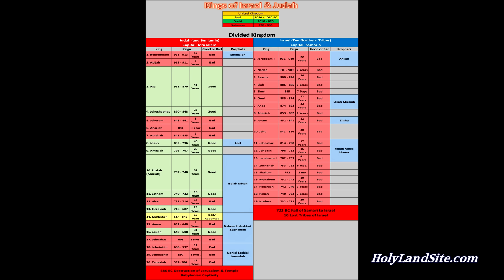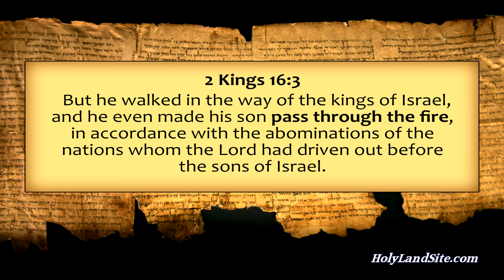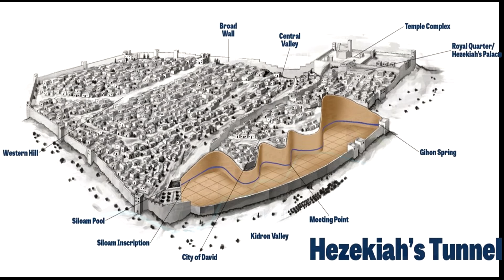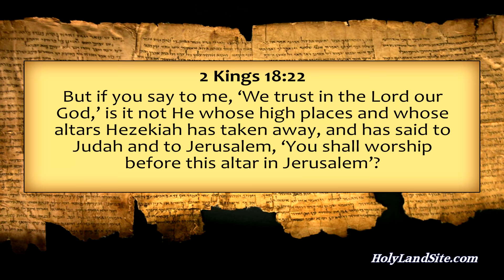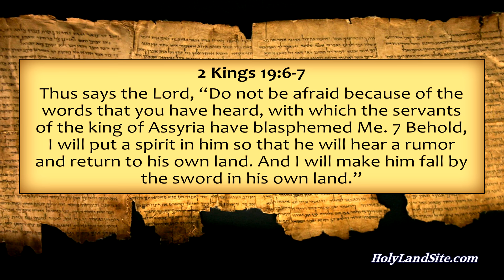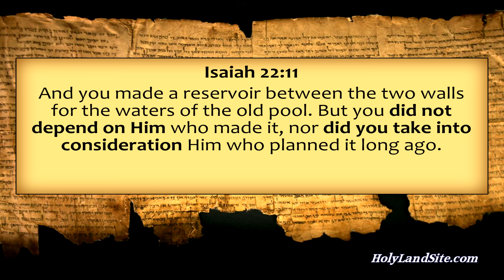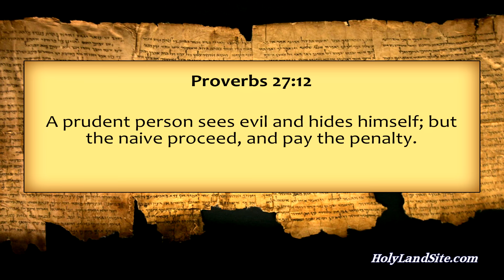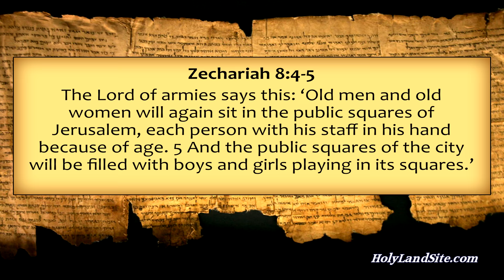Hezekiah Broad Wall, Jerusalem History, Old City, Sennacherib Defeat Miracle, Walls of Jerusalem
Experience one of the greatest miracles in the Bible about how God saved Hezekiah and the city of Jerusalem. Sennacherib, King of Assyria, was defeated supernaturally by God because an angel of the Lord killed 185,000 soldiers.

Location
1. Hezekiah’s Broad Wall connected the lower part of the City of David with the west side of the Temple Mount.
2. The part that is visible today is located just north of the Hurva Synagogue to the left of Bonei ha-Khoma St.

Historical Background
1. After the dividing of the nation of Israel into two kingdoms (Israel and Judah) after King Solomon, God sent prophet after prophet to warn them to turn from their sinful ways and follow Him. However, all these warnings fell on deaf ears.
2. All the 19 kings who reigned in the northern kingdom of Israel did not follow the Lord and acted wickedly.
3. As a result, the northern kingdom of Israel was conquered and taken into captivity by 722 BC by the Assyrians because of Israel’s continual disobedience.
4. The Assyrian army was brutal and known for its torturous tactics. They intentionally instilled fear in the hearts of those they conquered to cause other countries to surrender instead of fighting.
5. By 701 BC, the Assyrians, headed by Sennacherib, invaded Judah, the Southern Kingdom of Israel, because of their disobedience to God.
6. According to an Assyrian stele found in the ruins of the royal palace of Nineveh, Sennacherib conquered 46 cities in Judea prior to attempting to conquer Jerusalem.
7. God allowed most of Judah to be conquered but protected Jerusalem because of Hezekiah’s obedience to Him.
8. As Hezekiah began to prepare for what he knew would be a terrible siege by a merciless Assyrian war machine, he had to figure out how to protect his people. This meant building new defenses.
9. During the time of Hezekiah, Jerusalem’s urban population had grown far outside the old walls of the city and were unprotected.
10. King Hezekiah fortified the existing walls of the city and built a new wall in a rapid manner to protect those living outside the city walls.
2 Chronicles 32:5: He set to work resolutely and built up all the wall that was broken down and raised towers upon it, and outside it, he built another wall, and he strengthened the Millo in the city of David. He also made weapons and shields in abundance.
11. Hezekiah’s new wall measured about 22 feet wide (7 m.) by 25 feet high (8 m.).
12. It was a massive undertaking and measured around 2.5 miles (4 km.) in length.
13. A portion of the wall was discovered in the 1970s by Israeli archaeologist Nahman Avigad and dated to the reign of King Hezekiah (716-687 BC).
14. It was called “Hezekiah’s Broad Wall” by archaeologists because of how wide it is.
15. King Hezekiah also built a water tunnel in order to keep the water from the Gihon Spring inside the city walls so the Assyrians couldn’t cut off the water supply (2 Chron. 32:3–4). The curving tunnel is 583 yards (533 m.) long and has an altitude difference of 12 inches (30 cm.) between its two ends. It was chiseled from both ends to the middle at the same time. It took the water from the Gihon Spring under the mountain to the Pool of Siloam below the city of David.

1. Hezekiah’s Broad Wall.
2. Gihon Spring
3. Pool of Siloam
4. Hezekiah's Tunnel
5. City of David
6. Temple Mount

Hezekiah in the Bible
1. King Hezekiah’s father, Ahaz, was a wicked king. He closed the doors to the temple and burned his children in sacrificial worship to false gods.
2. King Hezekiah was a godly king who reopened the temple and restored worship to God. (2 Kings 18:3–6:).
3. King Hezekiah chose not to serve the King of Assyria. (2 Kings 18:7:).
4. Sennacherib, the King of Assyria, conquered the southern part of Judah, including the mighty city of Lachish. King Hezekiah tries to keep him at bay by paying him money (2 Kings 18:13–16).
5. King Sennacherib makes plans to conquer Jerusalem (2 Kings 18:17).
6. King Sennacherib mocks King Hezekiah and the God of Israel (2 Kings 18:32–35).
7. King Hezekiah humbles himself before God and sends for the Prophet Isaiah (2 Kings 19:1–7).
8. King Sennacherib once again threatens King Hezekiah and speaks against the God of Israel (2 Kings 19:9–12).
9. Hezekiah seeks the Lord’s help (2 Kings 19:14–19).
10. God answers Hezekiah’s prayer (2 Kings 19:20–22; 2 Kings 19:32–34).
11. God miraculously destroys King Sennacherib and his army (2 Kings 19:35–37).